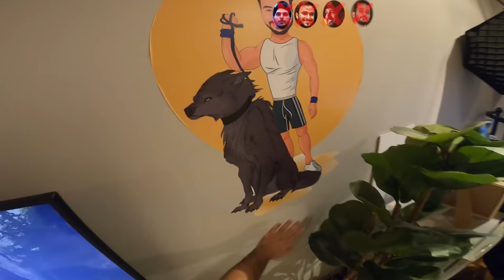وش يصير لو سوينا تحديات التيك توك 🤯🔥! ( مع اليوتيوبرز ! )💥